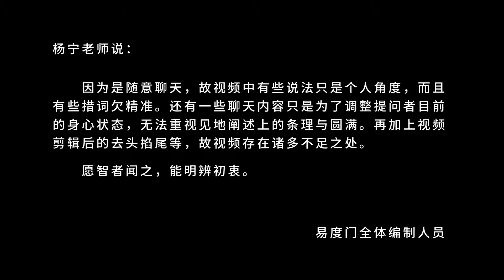大丈夫行 易度门 聊天室汇辑2013年4月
大丈夫行
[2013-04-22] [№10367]